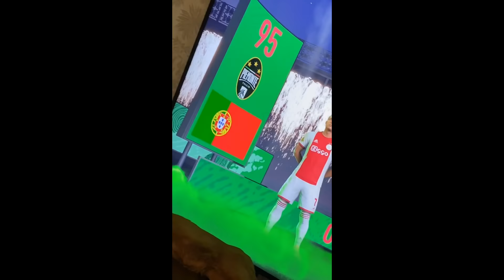ПРОВАЛ НА КУБКЕ ФИФЕРОВ | РОНАЛДУ 95 В ПЕРВОМ ПАКЕ